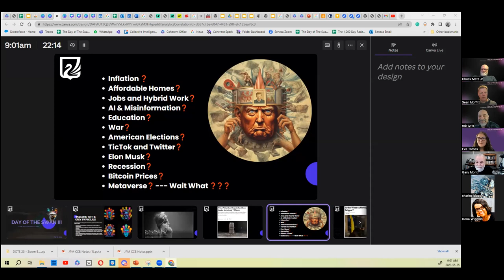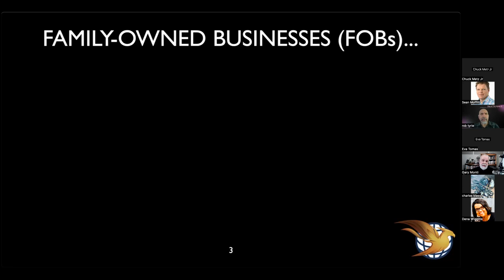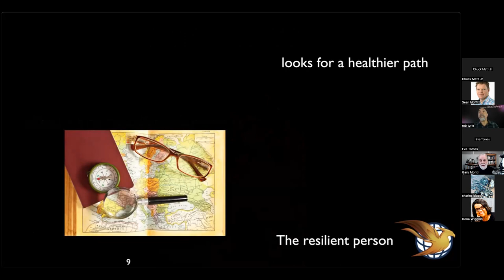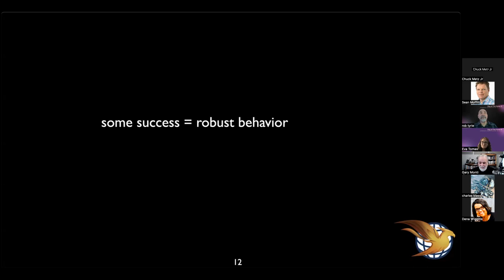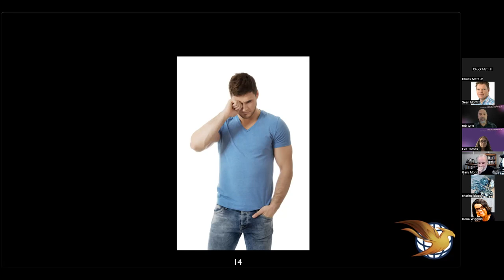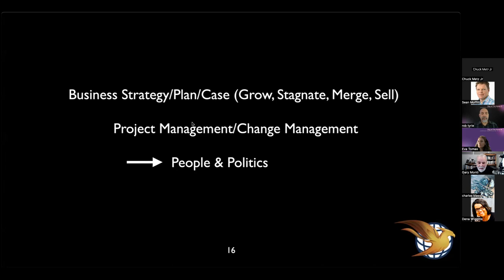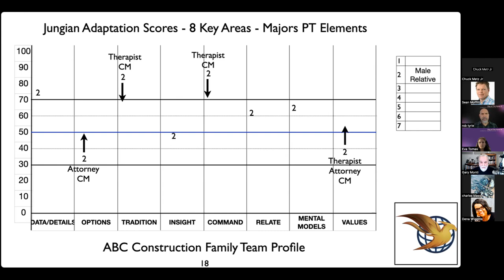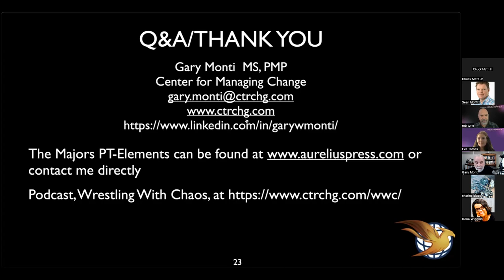Day of the Swan III - Session #2 - The Impact of Depth Psychology on the Bottom Line (May 25, 2023)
The Impact of Depth Psychology on the Bottom Line hoisted by Gary Monti - Show the connection between a person's perception of themselves and the world on business success/failure. This includes the impact of personality structure on business decision-making and performance.